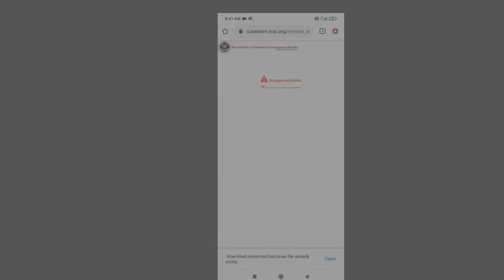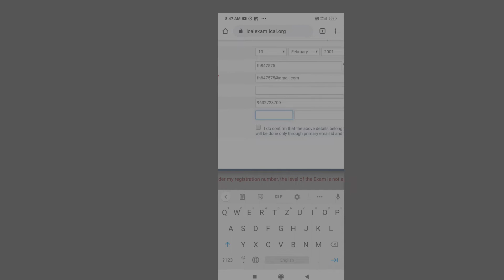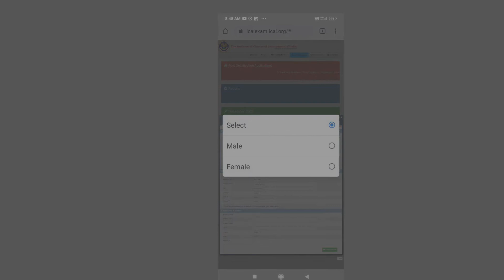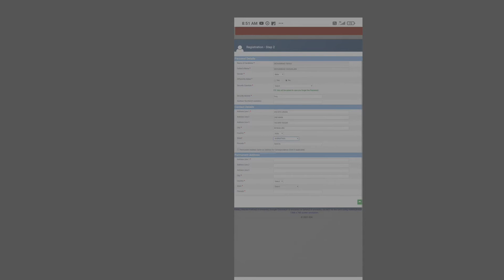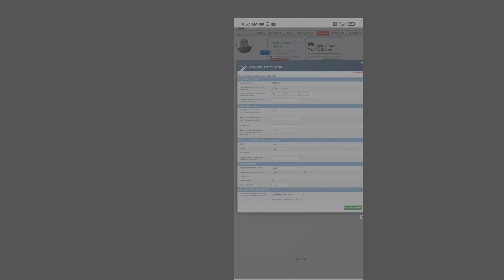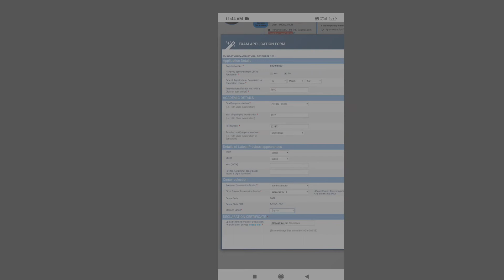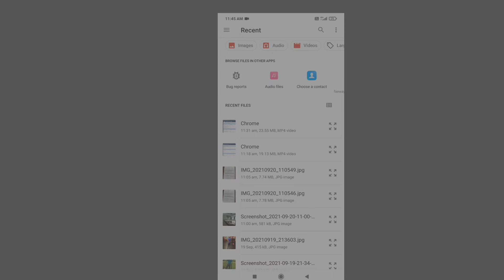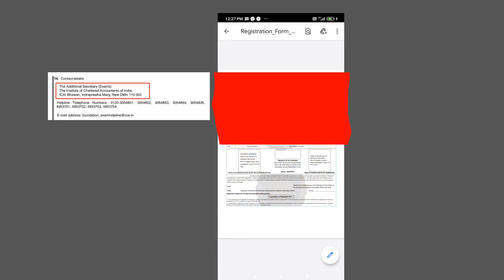How Fill Ca foundation Exam form, Attached declaration form, December 2021